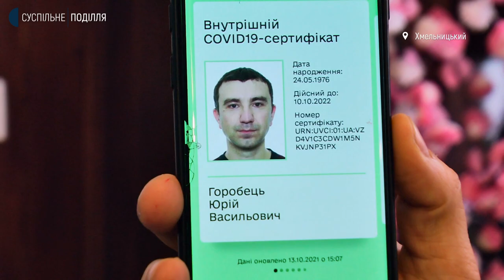Тренування приводять до успіху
За місяць від старту змагального сезону танцюристи народного аматорського ансамблю бального танцю «Успіх» Хмельницького міського будинку культури взяли участь у трьох Всеукраїнських змаганнях. Один із викладачів, Юрій Горобець, розповів: на національних кубках з сучасних і бальних танців виступали діти різного віку, і на кожних змаганнях хмельничани здобували нагороди.